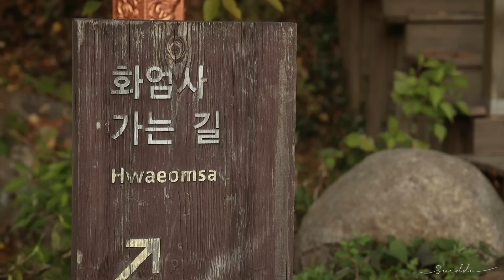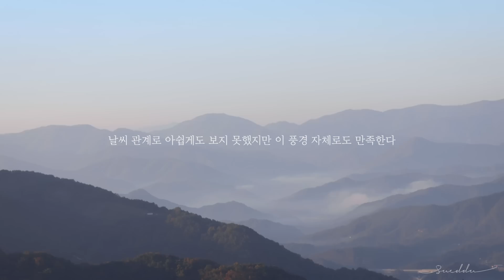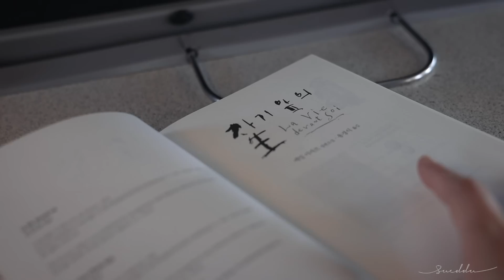ENG/국내여행, 단풍을 찾아 떠난 전남 구례군. 애견동반 1박2일 여행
안녕하세요! 저는 지난 주에 베베와 함께 구례 에 다녀왔어요.
11월 단풍이 정말 예쁘고 아직 여행하기 괜찮은 날씨니
1박2일로 간단하게 국내 여행을 떠나보시는 건 어떨까요?

제가 다녀온 곳들은,
운해가 아름다운
아름다운 고택
단풍과 절이 어우러지는
자전거를 타며 섬진강을 볼 수 있는 섬진강 자전거길 / 대나무 숲 입니다 :)

자연이 가득한 고요한 곳에서 베베와 함께 잘 쉬고 왔어요.
사계절이 기대되어 다른 계절에도 찾아가 볼 예정이에요.

*이 영상은 구례군청의 지원을 받아 제작되었습니다.

새로운 영상은 매주 토요일 저녁 7시에 업로드 됩니다!

* 클래스 101에서 온라인 영상 촬영/편집 강의를 진행중입니다.
영상 제작에 관심이 있으신 분들은 아래 링크로 들어와주세요.

📷 Camera : Canon Eos R / DJI spark
📷 Lens : RF 24-105 L
💻 Editing program : Adobe Premier Pro CC / Mac book Pro 2017